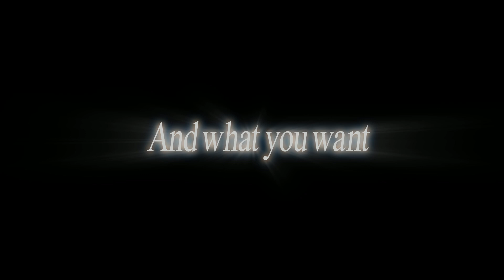D R E A M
Original channel

Second channel

♤ /CEOOFSHORTEDITZ

1000K LIKES PLEASSs